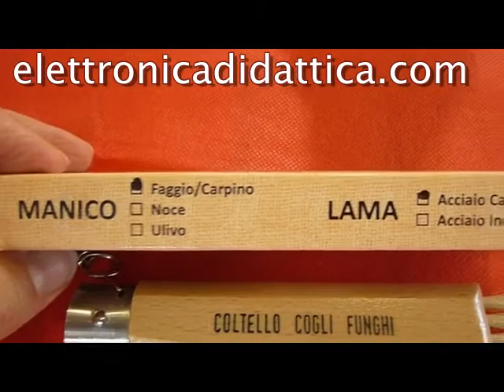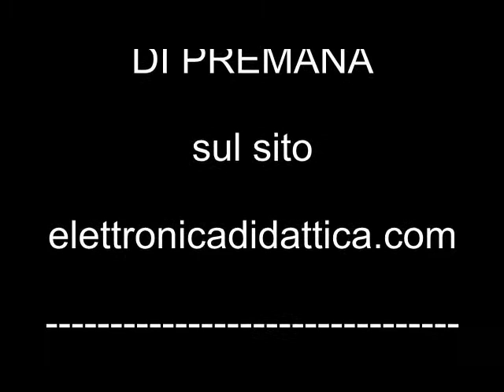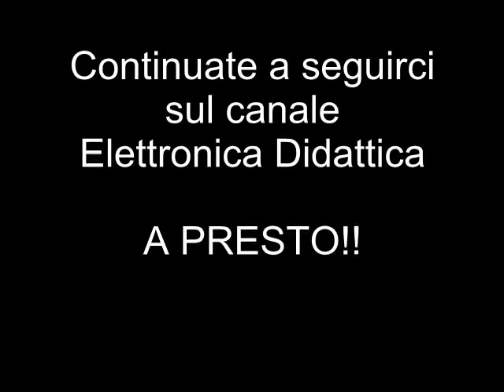Coltello per raccolta funghi. Coltello realizzato in Italia per la raccolta e pulizia dei funghi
Ecco un coltello di qualità per la pulizia e raccolta dei funghi in occasione delle vostre escursioni in mezzo alla natura. Pratico coltello serramanico con lama in acciaio al carbonio. Prodotto made in Italy, strumento perfetto per gli appassionati di ricerca e raccolta funghi.